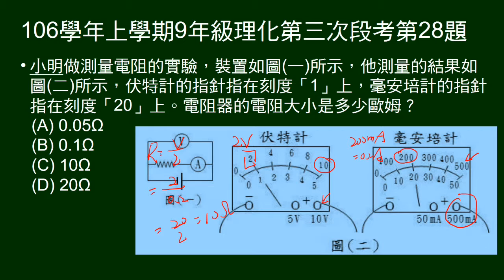106學年上9年級理化三段第28題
圖示安培計、伏特計讀數，問電阻。